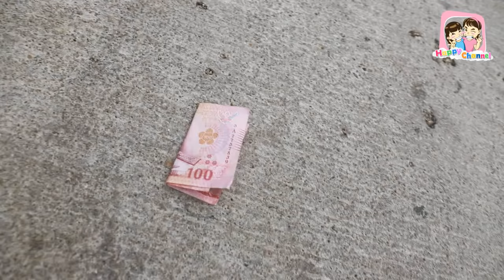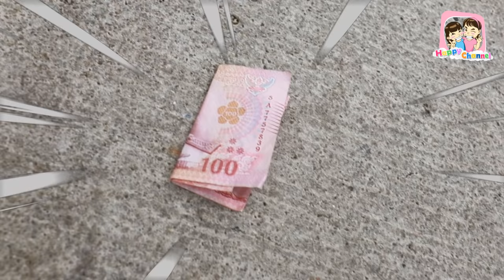รีโมทวิเศษ บังคับให้หยุดได้EP2 "ละครสั้น"พี่ฟิล์ม น้องฟิวส์ Happy Channel